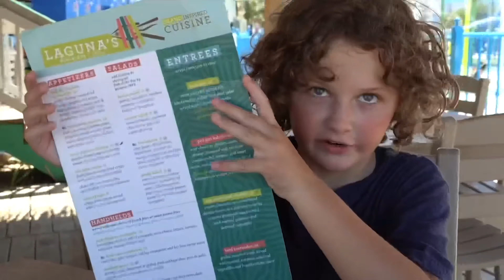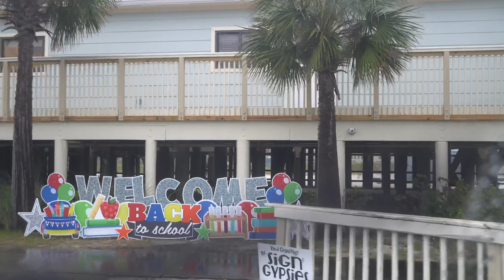Grey's First Day of School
Grey and sister, Harper, First Day of School.